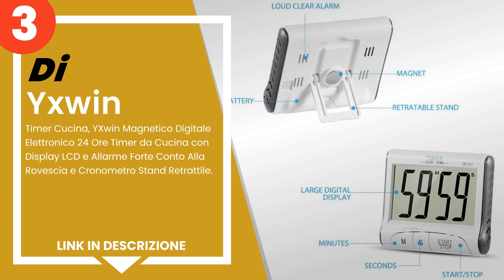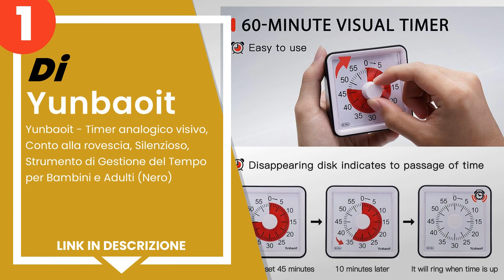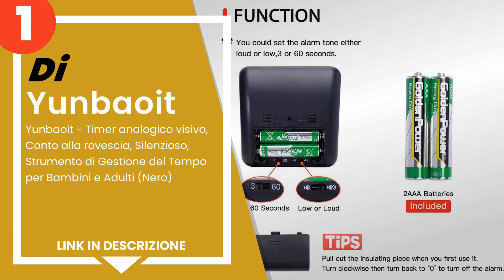I 5 migliori timer da cucina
1) Yunbaoit - Timer analogic... »
2) SEB X1060001 Clipso Contr... »
3) Timer Cucina, YXwin Magne... »
4) Balvi Timer Visual Colore... »
5) TOPELEK - Timer da Cucina... »

✋ Ecco i 5 migliori timer da cucina, disponibili sul mercato.

00:00 - Intro
00:08 - 5) TOPELEK - Timer da Cucina, Timer Forte Magnetico sul Retro, ...
00:46 - 4) Balvi Timer Visual Colore Bianca Ideale per Qualsiasi attivi...
01:26 - 3) Timer Cucina, YXwin Magnetico Digitale Elettronico 24 Ore Ti...
02:02 - 2) SEB X1060001 Clipso Control, Timer Rotondo Removibile.
02:34 - 1) Yunbaoit - Timer analogico visivo, Conto alla rovescia, Sile...